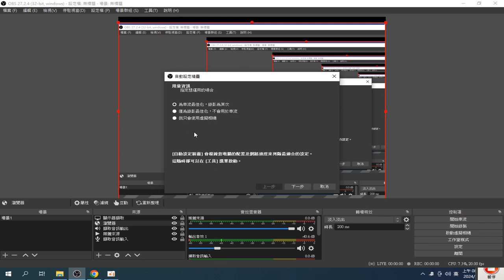20240307螢幕直播使用#OBS studio程式 從工具 設定 只會使用虛擬相機 兩步驟驗證 程序 另有方法是使用安全碼 錄製 2024 03 07 08 40 04 262